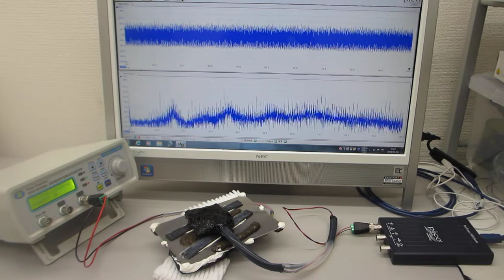超音波プローブの表面弾性波を調整する技術に関する基礎実験（超音波システム研究所 ultrasonic-labo）